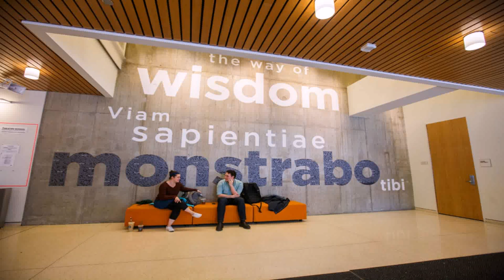Interior Design University In Chicago